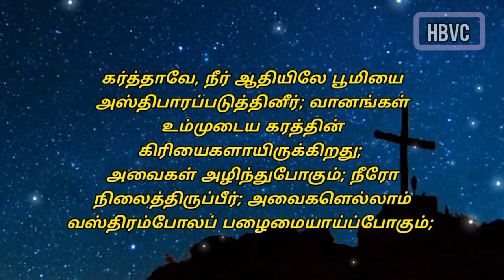Holy Bible Verse Channel ||இன்றைய வசனம் ||Today Bible Verse||17/02/2022🙏🙏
[சங்கீதம் 1:2]

 Musician: @iksonmusic